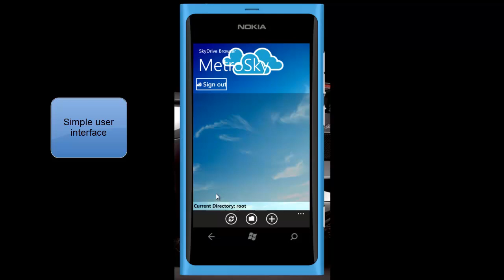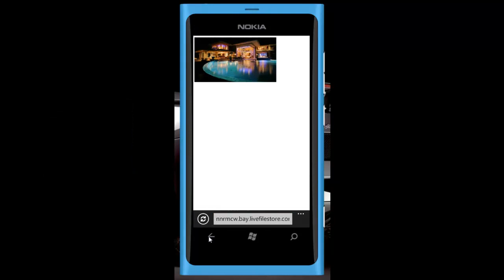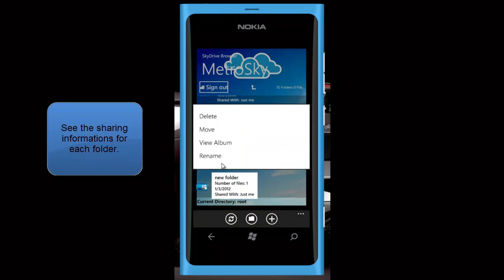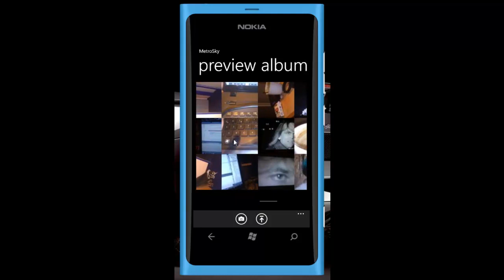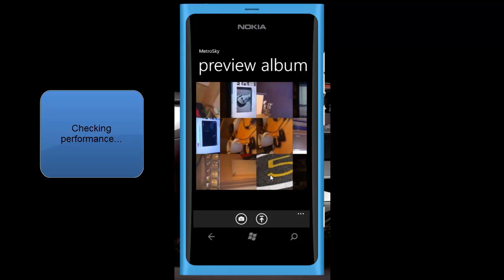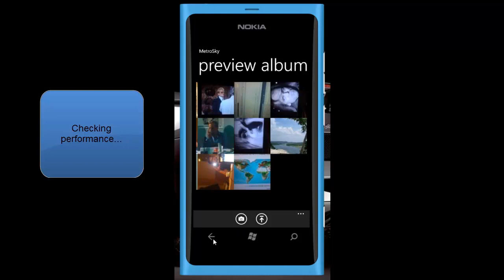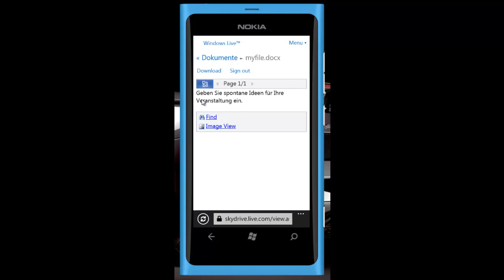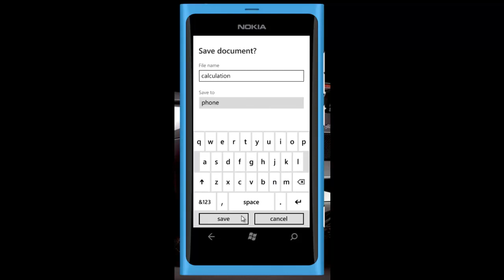MetroSky SkyDrive Browser Windows Phone 7.5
Manage your SkyDrive files in a effective, fast and simple manner:
-Browse your files
-Navigate folders
-Delete files
-Move files
-Copy files
-Browse your pictures
-Take pictures and upload them to your albums
-Copy pictures from your Windows Phone to SkyDrive
-Edit Word and Excel files
Any additional capabilities of SkyDrive will be added in the next versions.